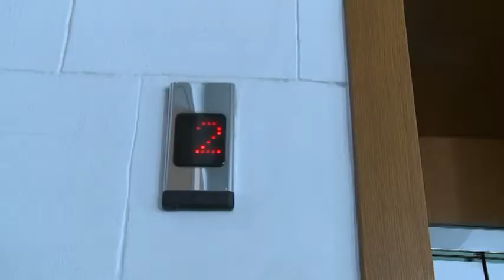Fii consilier al Guvernului tău! - mesaj Liliana Vițu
Ai o ocazie unică să fii consilierul Guvernului tau!
Expediază un rezumat al propunerii tale pentru o politică publică și ai putea fi ales să iți prezinți ideea în fața reprezentanților Executivului.
DEADLINE-UL A FOST EXTINS PÂNĂ PE 6 IULIE.